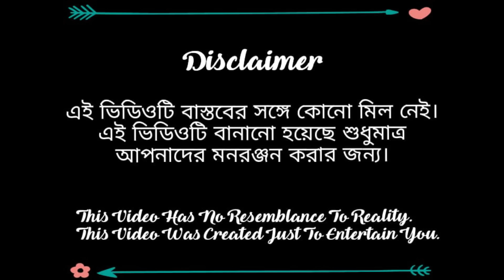আসামীর শেষ ইচ্ছা(Asamir ses essha)